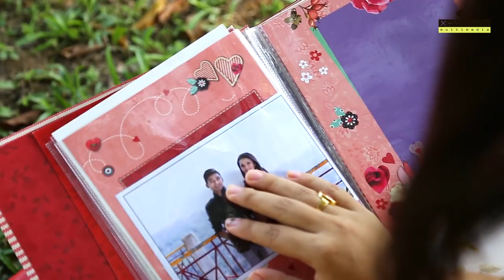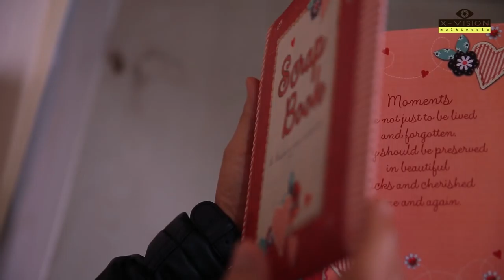April 4, 2019